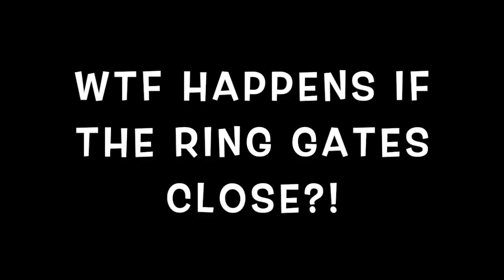The Expanse 4x9: Saeculum | Part 2 (REACTION)